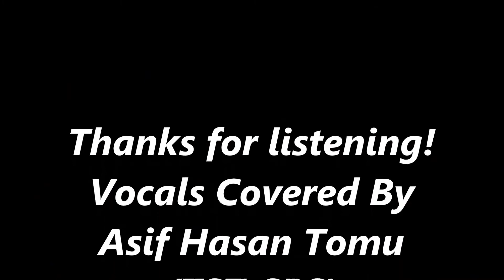U2 - Wire (Vocals Covered By Asif Hasan Tomu) (60 fps)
U2 - Wire (1984) (from the album, "The Unforgettable Fire") (Vocals Covered By Asif Hasan Tomu) (60 fps)
Video Taken by Asif Hasan Tomu at Houston Down Town